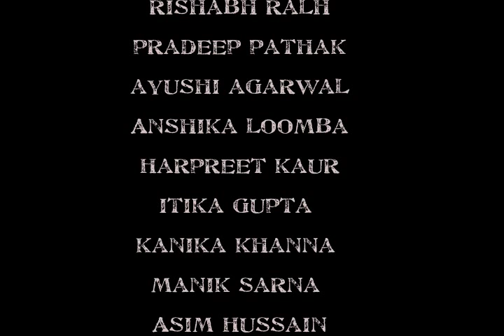Promo for Lovely Professional University LPU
Promo for Lovely Professional University LPU, Punjab